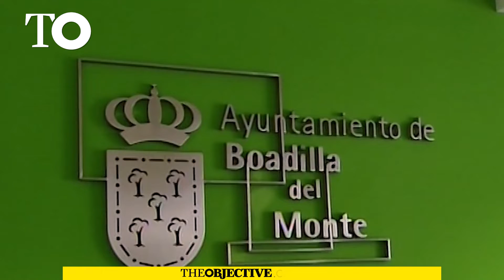La AN condena al PP al pago de más de 204.000 euros por lucrarse con la Gürtel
La Sala de lo Penal de la Audiencia Nacional ha condenado al Partido Popular como partícipe a título lucrativo al pago de hasta 204.198,64 euros por las actuaciones de la trama «Gürtel» en el municipio madrileño de Boadilla del Monte. Se trata de la tercera condena del tribunal a los populares después de las sentencias por la primera época de la «Gürtel» y por el uso de la «caja b» para las obras de la sede del partido en Génova 13.

Fuente: EuropaPress